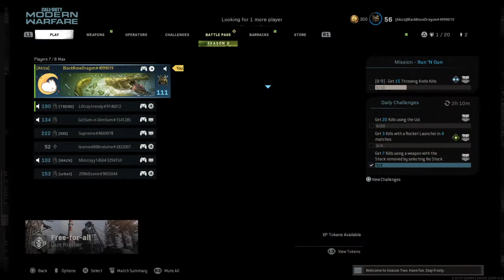Call of Duty®: Modern Warfare®_20210419015922